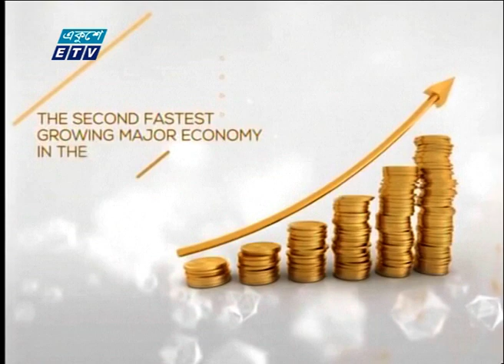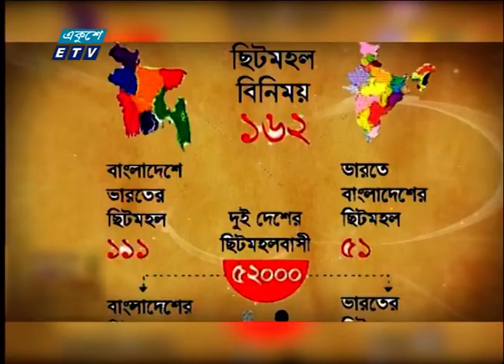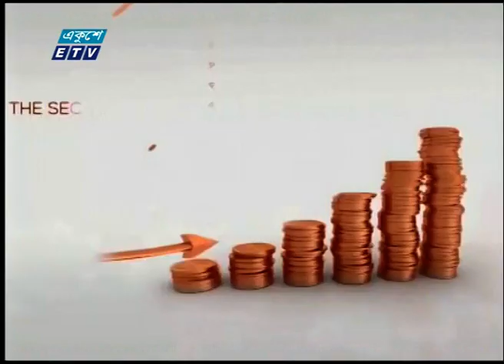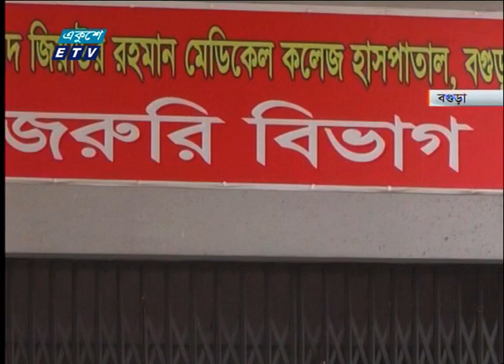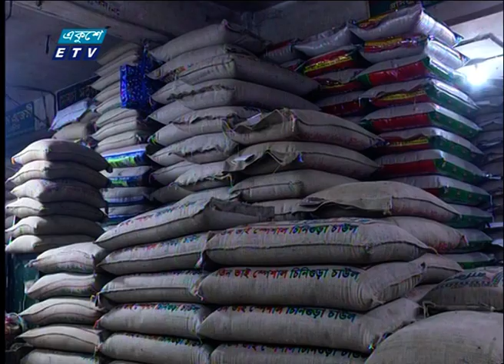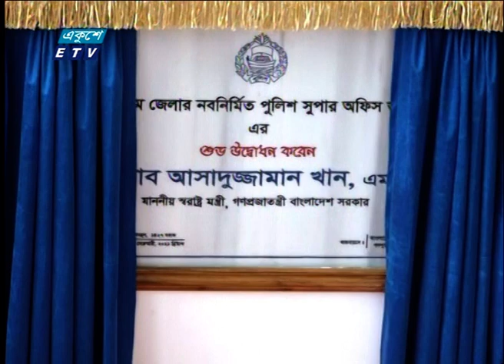09 Pm News || রাত ০৯ টার সংবাদ || 26 February 2021 | ETV News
২০০০ সালের ১৪ই এপ্রিল এটি সম্প্রচার কার্যক্রম শুরু করে। টিভি চ্যানেলটির খবরে নতুনত্ব ও অভিনবত্ব থাকার কারণে দর্শকদের কাছে বিপুল জনপ্রিয়তা লাভ করে। দেশ বিদেশের সর্বশেষ খবর, নাটক, সিনেমা, ডকুমেন্টারিসহ নানা খবর ও বিনোদনমূলক অনুষ্ঠান প্রচারিত হয় একুশে টেলিভিশনে।